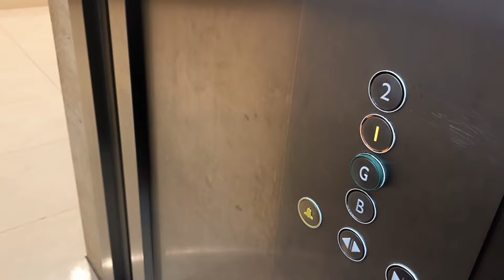AL ROMANSIAH - BUKAN SEKADAR MAKAN MALAM - 1001 KISAH PERKONGSIAN